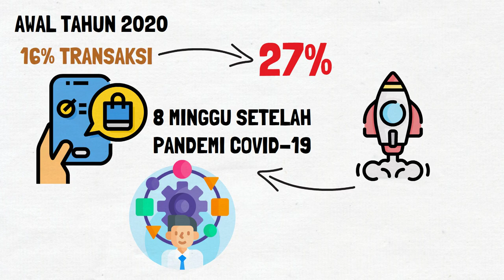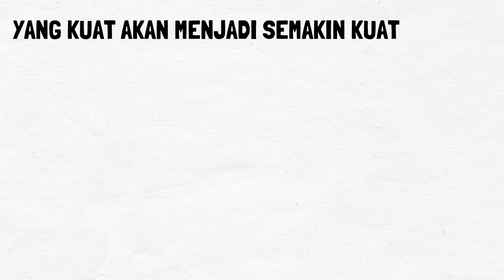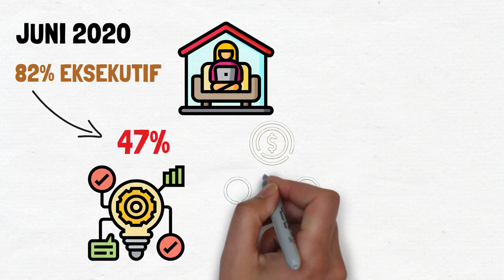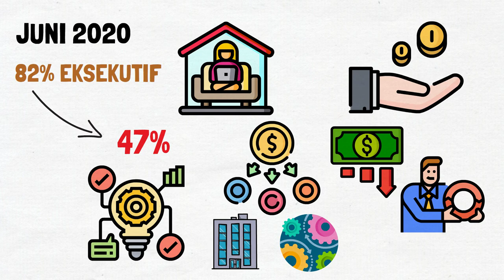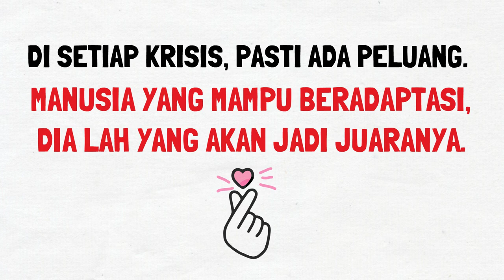Mengubah Krisis Menjadi Peluang | Post Corona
Saya membahas review dan rekomendasi buku Post Corona karya Scott Galloway. Buku ini membahas bagaimana mengubah krisis akibat pandemi COVID-19 menjadi sebuah peluang. Pandemi COVID-19 telah mengubah hidup kita secara signifikan, cara kita bekerja, pandangan kita soal kesehatan, gap antara si kaya dan si miskin, dan sebagainya. Di tengah semua perubahan dan tantangan bisnis yang dihadapi, pasti ada peluang yang bisa kita raih.